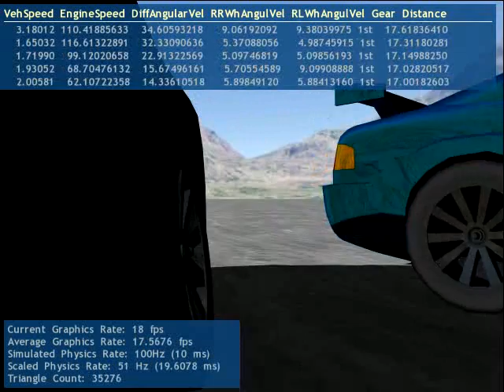Motorsport Evolution 1, revision275, work in progress, tease trailer.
A small video demonstrating the real time projected shadows featured in an early release of Motorsport.

Bana
Video editing: Bana
Driver: Bana